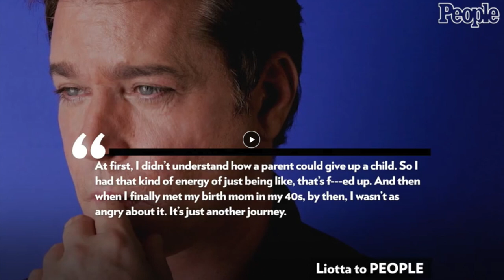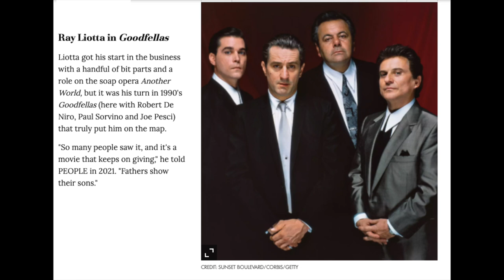Ray Liotta: A Memorable Actor and Adoptee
I was a big FAN of Ray Liotta and contacted his reps to see if he would be willing to attend one of our adoption conferences at Celia Center to talk about his life, adoption story and reunion with his birth mother. He will be surely missed and remembered for his tenacity, heart and perseverance.

The primary motivation for putting this channel on YouTube is to help support all members of the adoption constellation those being: first/birth mothers and fathers, adoptees, foster youth, foster-adoptive-kinship-legal guardianship families as well as educating about BEST PRACTICE in Adoption today…

My goal is to provide videos that help us understand what is BEST PRACTICE in MENTAL HEALTH in ADOPTION and FOSTER CARE.